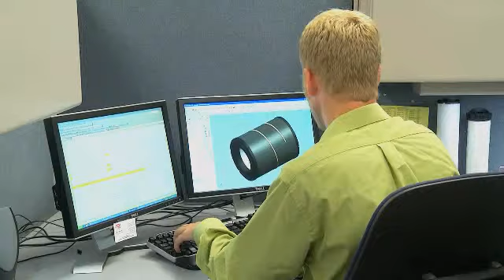Baldwin Filters Corporate Video - French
"Baldwin Filters - Behind the Scenes" is a fast-paced, informative video exploring Baldwin Filters' from manufacturing through distribution.